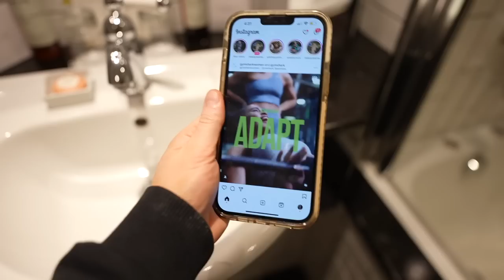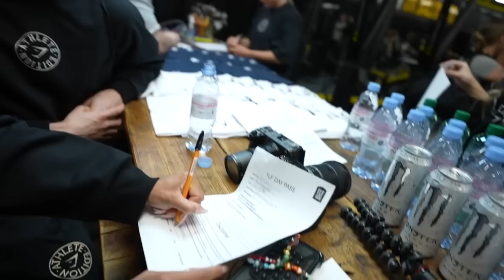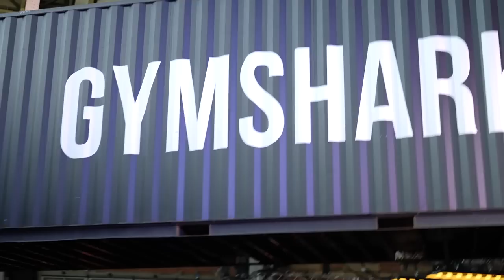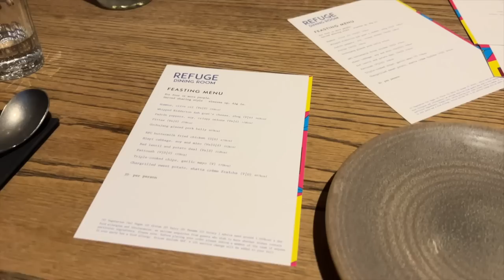Gymshark Lift Manchester Event | BTS athlete content & a week in the UK!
Gym Shoes
UGG Slippers
Nike Shoes
New Headphones

Chapters:
0:00 Introduction
2:25 Good Morning
4:10 Athlete Games
9:39 Event Tour
13:04 Lift Day One
22:10 Lift Day Two
26:20 Outro

xo, Britt